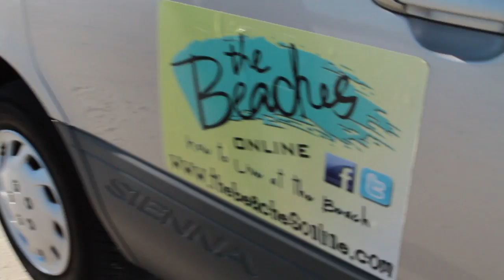Introducing Jeannie Greenwald: Your Next Florida Insider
A long-time fan of the Visit Florida.com website hopes to become its next Insider